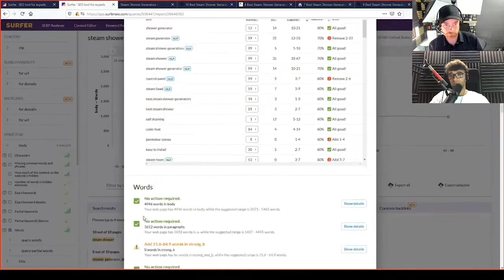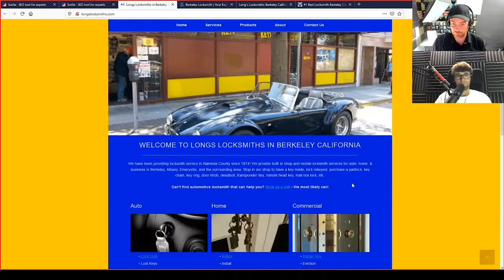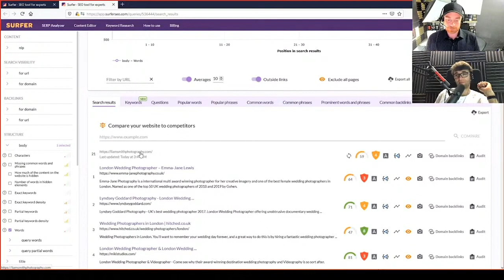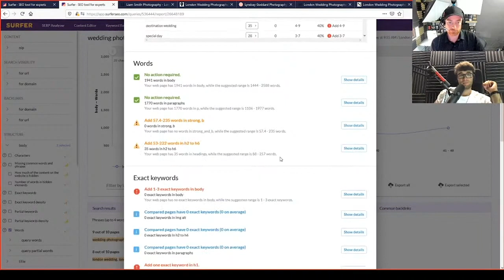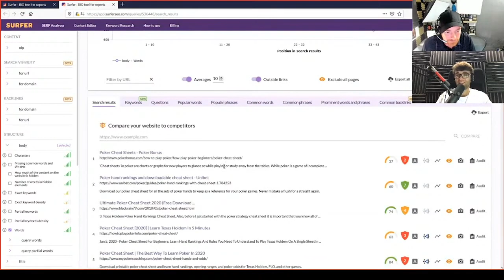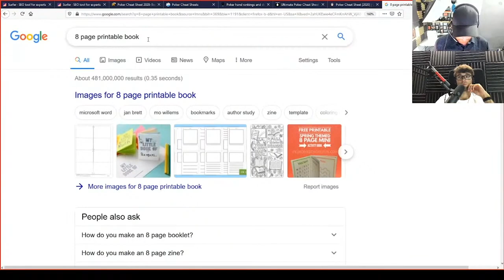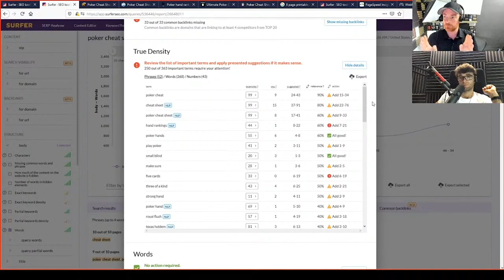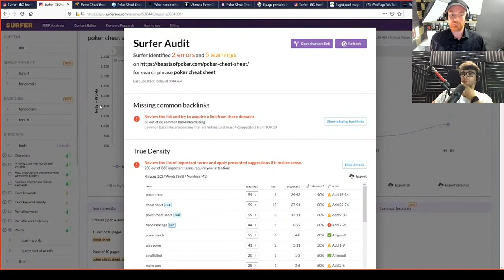#6 On-Page SEO Roast with Michał Suski & Matthew Woodward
How to make the most out of your on-page SEO strategy?

Michał Suski and his very special guest, Matthew Woodward, know all about it. Watch as they audit page after page and learn the best optimization techniques.

With the topics as varied as poker, photography, and… showers, you’re bound to find a few strategies that will work for your sites as well!